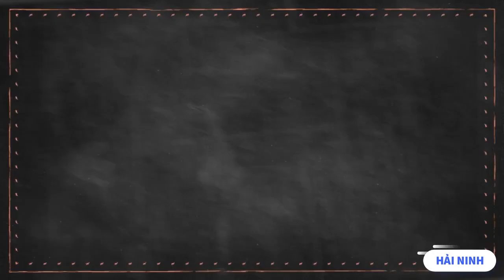Vì sao cần lọc bạn bè không tương tác và quét khách hàng tiềm năng! | HẢI NINH 0906926986